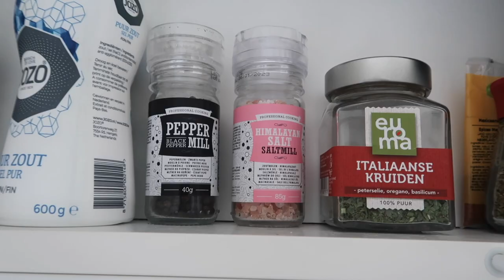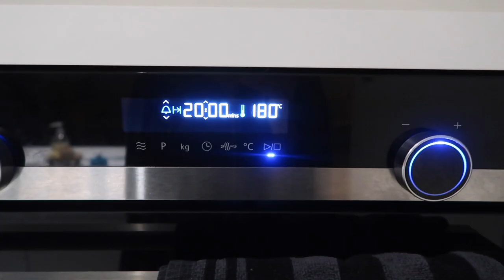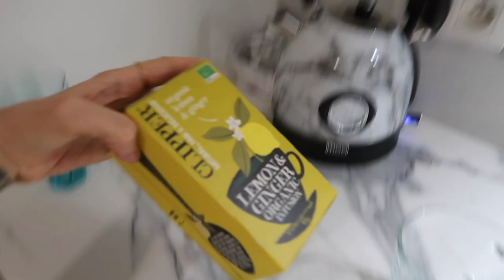WHAT I EAT IN A DAY / HEALTHY IDEAS